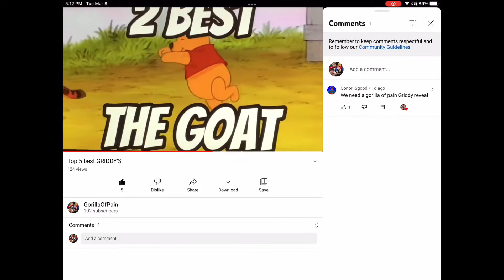GRIDDY reveal (I suck at it)